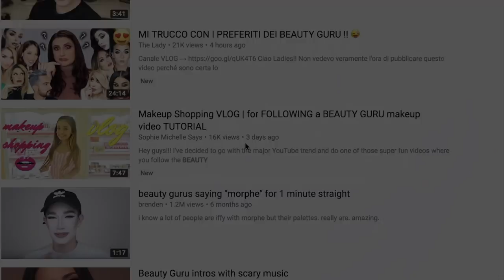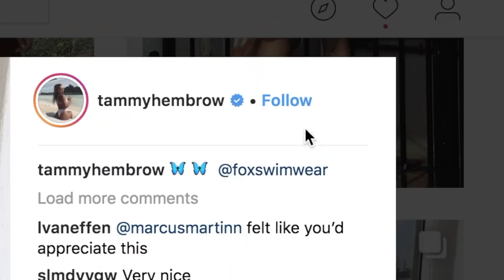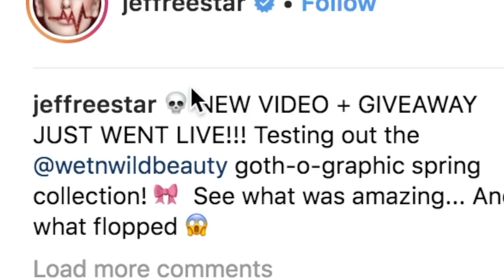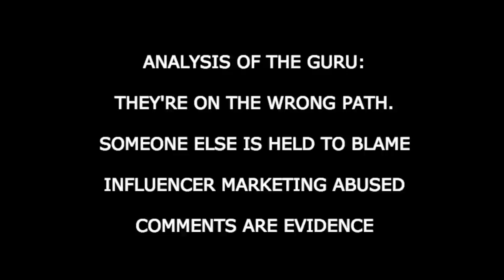THE BEAUTY GURU EFFECT.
Official Short Documentary | Behind The Scenes of Beauty Gurus.

Got the juice? Or want to see behind the scenes of me stirring the pot?